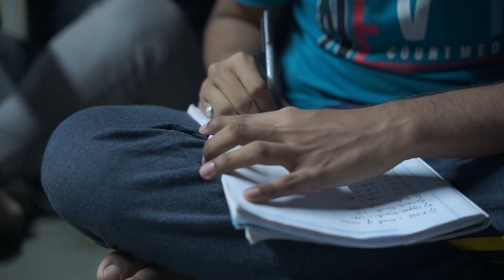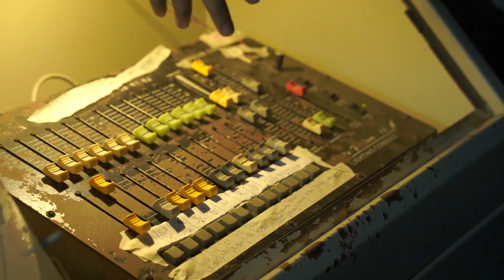Making of a Theatre Lighting Technician Expert (Basic) // Faculty - Souvik Modak // Rishra Durayan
Technical Workshop on : Theatre Lights, Light  Projection & Support.

1. Basics of Stage Lighting
2. Types of Stage Lighting Equipments
3. Controllable properties of Light - Intensity and Colour
4. Light Distribution and Movement
5. Projection of Lights